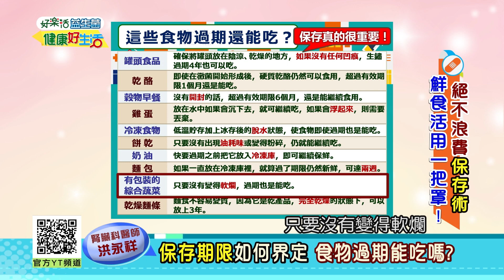洪永祥：保存期限參考用!? 食物過期還能吃嗎? 口罩也有保護期 如何測式口罩效能告訴你!【健康好生活】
38頻道 年代MUCH台
每周一 ~ 周五